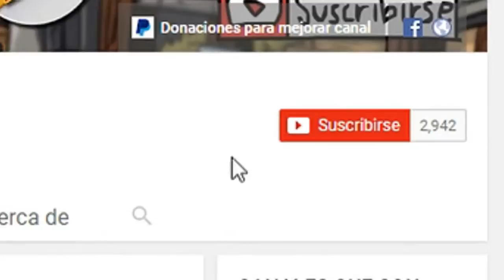MAZO INVENCIBLE DE GIGANTE NOBLE | Desafío del Gigante Noble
Si quieres ayudar a mejorar el canal puedes dejar tu donación

¿Primera vez en el canal? Pues, te cuento un poco, mi nombre es BaKy y me gusta jugar juegos (valga la redundancia) y subirlos a YouTube, no me considero un profesional ni un maestro en lo que hago pero trato de divertirme lo que más pueda y tratar de divertir a los demás, de vez en cuando me gusta hacer un vlog o un tag pero eso es muy de vez en cuando.

Tengo 21 años y nací en un país llamado Canadá, ¿te sorprende? Si aprendes a conocerme más tal vez te parezca un tipo interesante, o puede que te parezca un tipo tonto, también es posible. Sea cual sea el caso puedes saber más de mí e interactuar conmigo en mi cuenta de Twitter:

Además, me gusta ver vídeos en YouTube, algunos de mis youtubers favoritos son Hardy, Apixelados, Pauluna, Luzu, Dagar64, NoniGamer, etc... También les recomiendo a canales como DorianGrayJr, GannycusGames, TuteRasta Games, Frangorn Earendil, Melilly1212 y SylverWolfYT.

Y eso es todo en resumen, cuídense loquitos y loquitas y espero seguir viéndolos por aquí... Chao chao!

O

Música que utilicé en el vídeo: